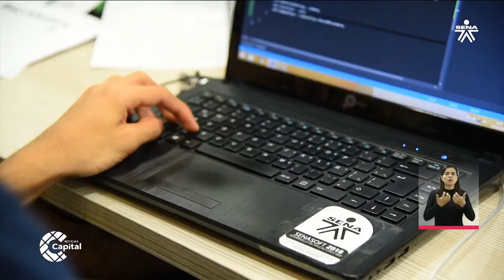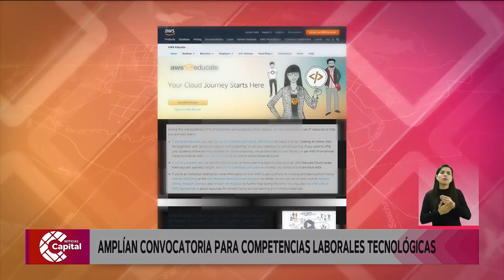SENA amplía convocatoria para certificar competencias laborales tecnológicas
NoticiasCapital | El SENA amplió la convocatoria para formas a mas aprendices en competencias laborales tecnológicas que han sido esenciales para enfrentar la crisis que vive Colombia por la COVID-19